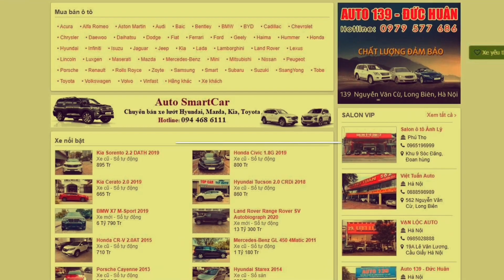Cập Nhật Những Mẫu Xe Ô tô Cũ Đang Hot Trong Thời Điểm Chuẩn Bị Giảm 50% phí trước Bạ | Ô tô Xe Hơi